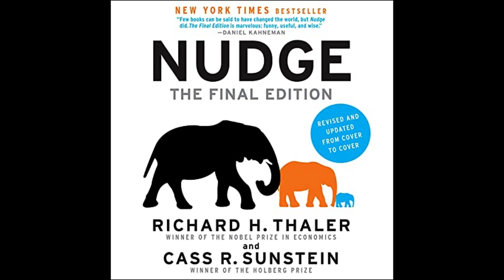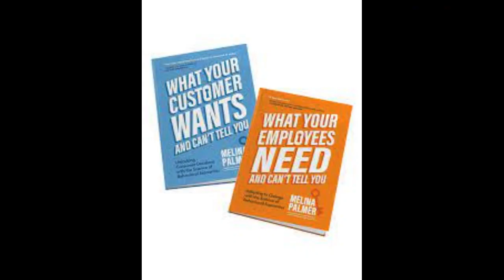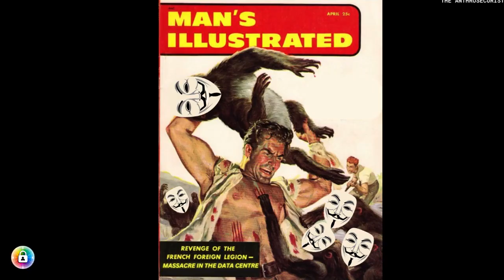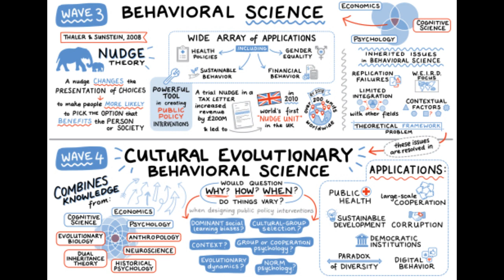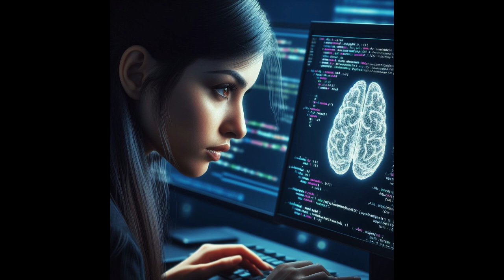WHAT THE CYBERSECURITY TEAM WANTS AND CAN’T TELL YOU (BECAUSE THEY NEED MORE BESCI)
Welcome to Compromising Positions!

The tech podcast that asks non-cybersecurity professionals what we in the industry can do to make their lives easier and help make our organisations more prepared to face ever-changing human-centric cyber threats!

This week our guest is Melina Palmer, a renowned keynote speaker in behavioural economics and the CEO of The Brainy Business, as well as hosting one of the best podcasts on the subject of the practical application of behavioural economics.

In this episode, we discuss how silos and tribal mentalities occur in the workplace due to confirmation bias and how we can expand the circle of empathy to create a more cohesive team.

We'll also delve into the issue of time discounting, availability bias and optimism bias to understand why people are drawn to the easy option in the moment.

We shall explore how the cybersecurity team's curse of knowledge can be a barrier to effective communication, and the need to create easier-to-digest content that enables 'buy-in.'

If you're interested in understanding the behavioural science behind cybersecurity and how we can communicate more effectively, then you're in the right place.

Links to everything Melina discussed in this episode can be found in the show notes and if you liked the show, please do leave us a review.

It really helps us spread the word and get high-quality guests, like Melina, on future episodes.

ABOUT MELINA PALMER
Melina Palmer is a globally celebrated keynote speaker showing companies how they can easily get customers to buy and employees to buy in by leveraging the power of behavioural economics.

She is the CEO of The Brainy Business, which provides behavioural economics training and consulting to businesses of all sizes from around the world.

Her podcast, The Brainy Business: Understanding the Psychology of Why People Buy, has downloads in over 170 countries and is used as a resource for teaching applied behavioural economics to many universities and businesses. Melina teaches applied behavioural economics through the Texas A&M Human Behavior Lab and obtained her master’s in behavioural economics from The Chicago School of Professional Psychology.

A proud member of the Global Association of Applied Behavioral Scientists, Melina has contributed research to the Association for Consumer Research, Filene Research Institute, and writes on Behavioral Economics & Business for Inc Magazine.

Her first book, What Your Customer Wants and Can’t Tell You (2021), won first place in the Chanticleer International Book Awards in its category, of which her second book, What Your Employees Need and Can’t Tell You (2022), was also a finalist. Her highly anticipated third book, The Truth About Pricing, is scheduled to be published in January 2024.